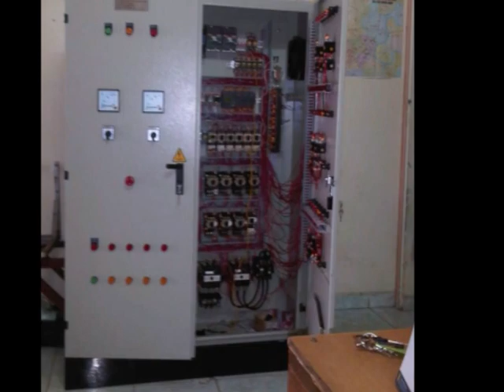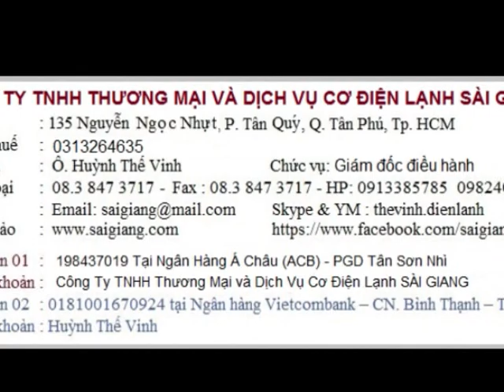Nhà máy nước đá cây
Nhà máy nước đá cây do Sài Giang cung cấo lắp đặt trọn gói, phần xây dựng cơ bản do chủ đầu tư thi công. Tổng thời gian thi công 1 hầm là 45 ngày. Máy và các thiết bị mới 100%, máy nén của Ấn Độ & thiết kế hiện đại của Sài Giang đả hoàn thành nhà máy hiệu suất cao: 2.6kwh / 01 cây đá.

Block Ice Plan: Supply & installed by Sai Giang company, Sai Giang supply & install machine system, concrete work by owner. Total time for installation work is 45 days. Compressor & equipment are new 100%, form India & Sai Giang design good so good system, with 2.6kwh / 01 block ice

Huỳnh Thế Vinh
Director
YM & Skype: thevinh.dienlanh
SAI GIANG CO.,LTD
Office: 136 Nguyen Ngoc Nhut st, Tan Quy ward., Tân Phú dist., HCM
Factory: 87 Suoi Loi, Tan Thong Hoi, Cu Chi, HCM